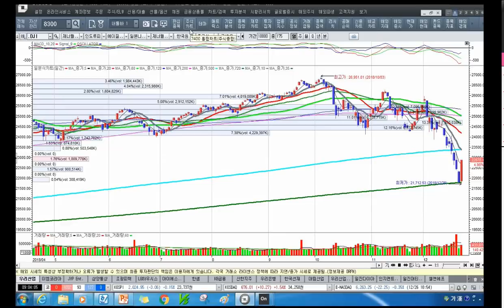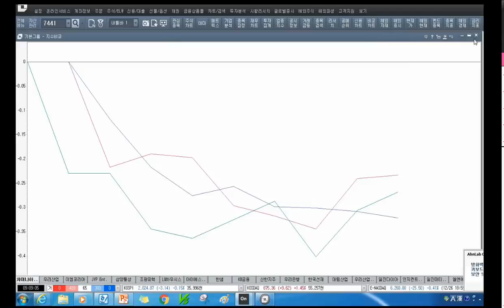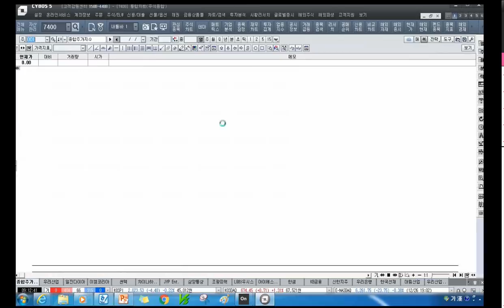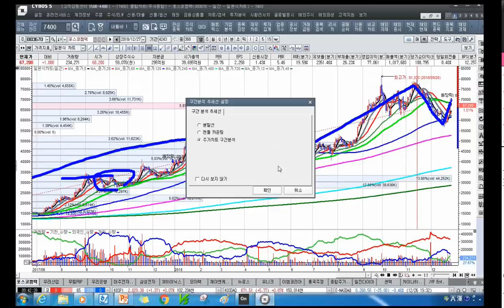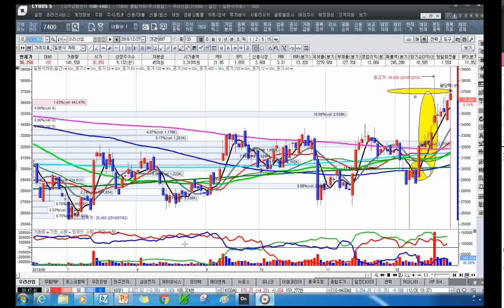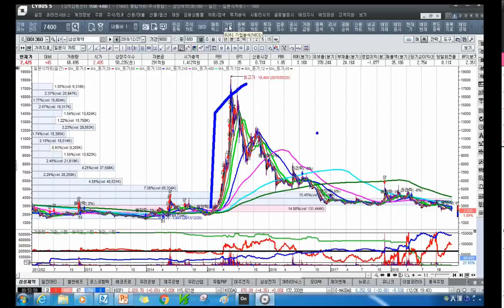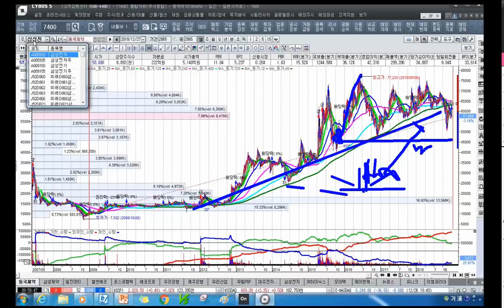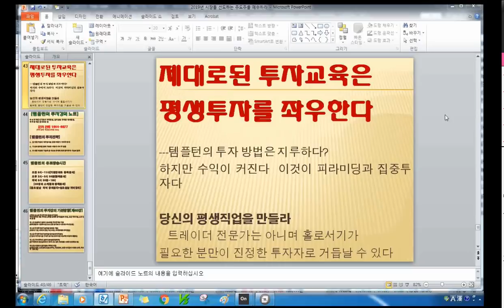[주식투자]2019년 시장을 선도하는 주도주를 매수하라[2018.12.27]